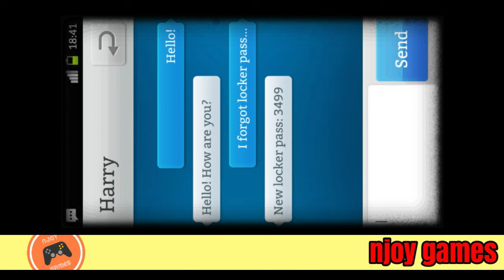Spotlight Room Escape - Chapter 3 Crow's Nest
game android